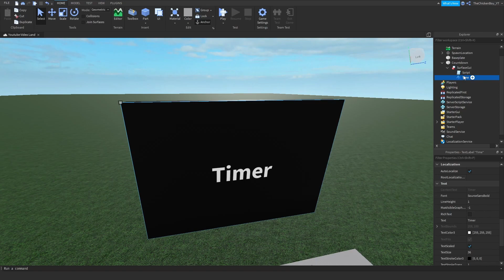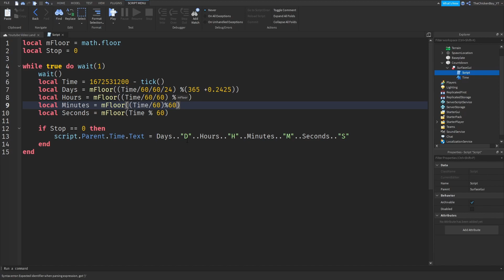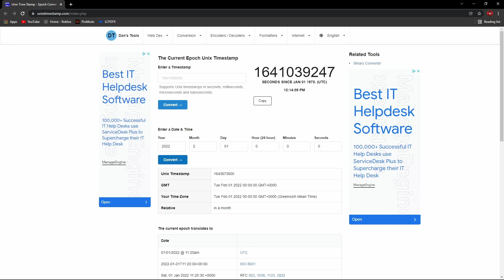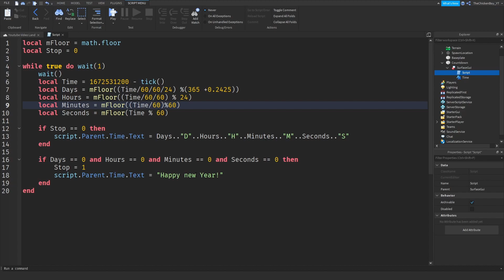Global Countdown Gui | Roblox Studio Tutorial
- Give a video suggestion in the comments for a shout-out!